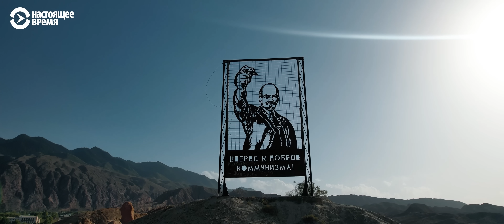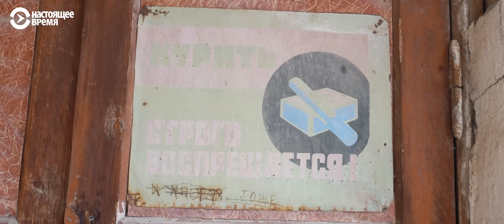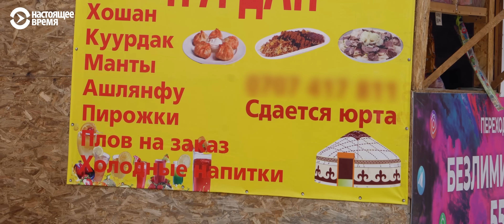Тайны Иссык-Куля: как российская база стала главной достопримечательностью Кыргызстана? | АЗИЯ 360°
На берегу озера Иссык-Куль в Кыргызстане расположена основанная почти 70 лет назад секретная российская военно-морская база. Как и в советские времена, сегодня Россия продолжает проводить на этой территории испытания торпед.

Спустя три десятилетия после развала СССР бывшие стратегические и секретные объекты превратились в популярные туристические места. Однако для местных жителей заброшенные объекты стали настоящей головной болью.